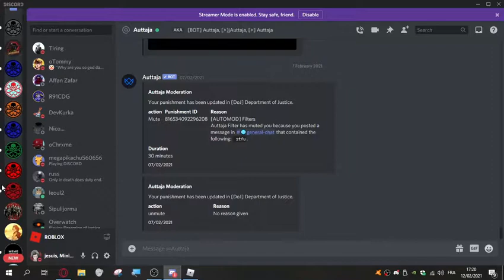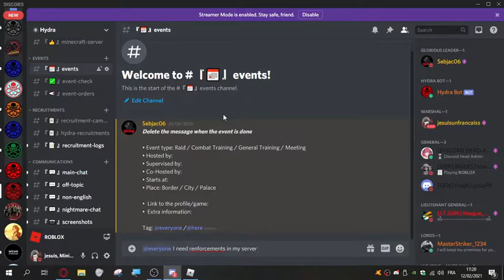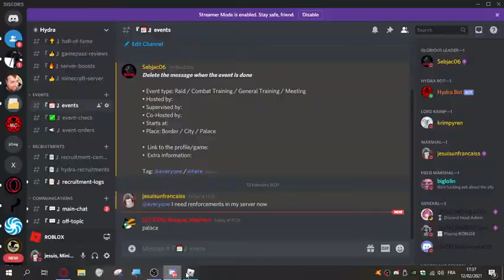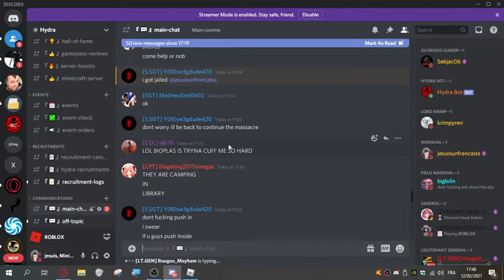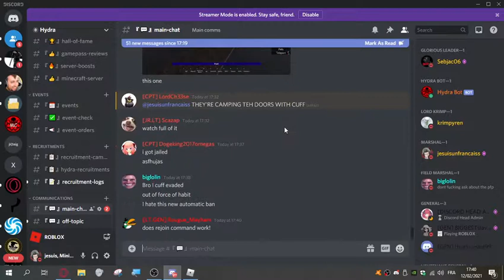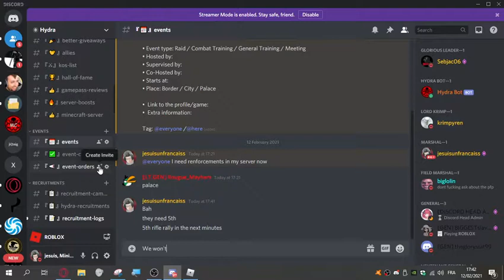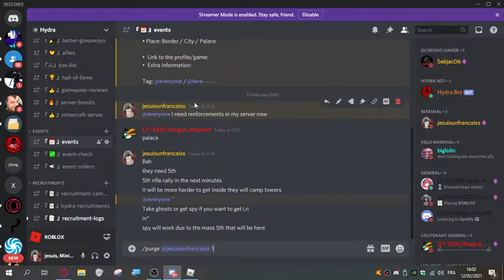Raiding CPSU Conferance against homo, spets and 5th; and some milit and cpsu too